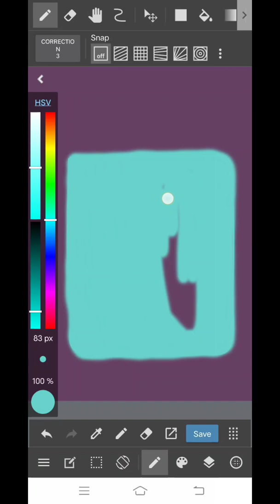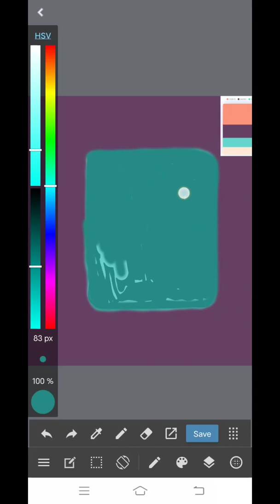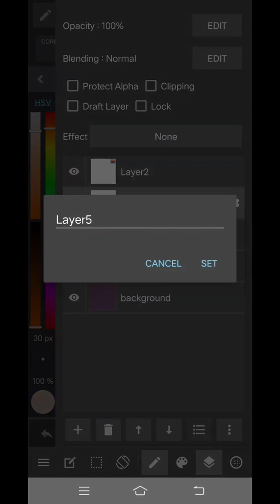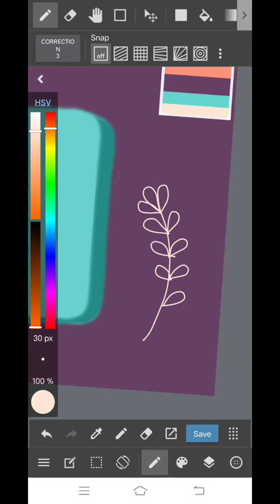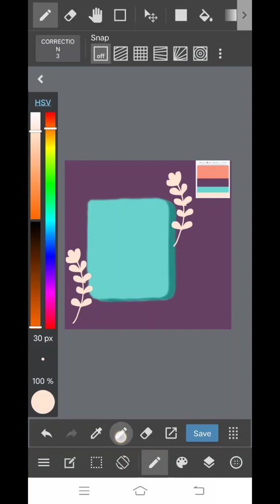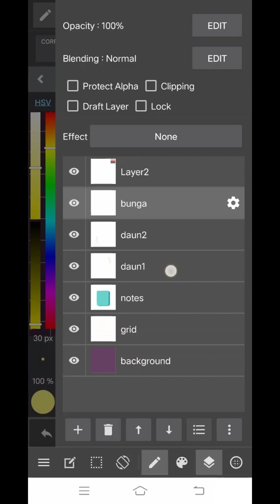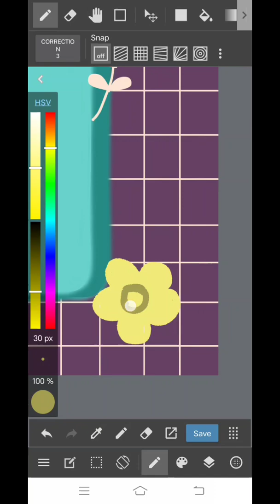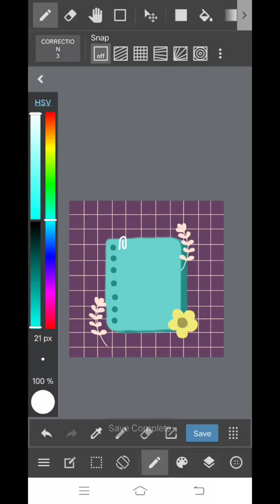TUTORIAL MEMBUAT FEED TEMPLATE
Cara membuat template Instagram yang kece di Medibang Paint gampang banget lho, terlebih lagi, Medibang telah menyediakan banyak aset yang bisa kamu manfaatkan untuk template kamu.

Canva memang saat ini menjelma sebagai aplikasi edit foto yang penggunanya cukup banyak, hal ini karena di aplikasi tersebut banyak fitur-fitur yang memudahkan kamu dalam membuat sebuah desain grafis.

how to make an instagram puzzle feed
how to make an instagram puzzle feed with canva
how to make an instagram puzzle feed in canva
puzzle instagram feed,puzzle instagram
how to create an instagram puzzle feed
how to design an instagram puzzle feed
instagram puzzle feed tutorial
feed aesthetic instagram
instagram tips 2021
instagram tricks 2021
instagram feed tips 2021
instagram design tips
instagram feed design tips instagram puzzle in canva
cara membuat puzzle feed instagram
puzzle feed instagram
puzzle feed instagram canva
puzzle feed instagram powerpoint
puzzle feed instagram photoshop
template puzzle feed instagram
best instagram puzzle feed
instagram template
instagram feed page template
instagram feed template psd
instagram puzzle pics
instagram puzzle elements
instagram grid
best puzzle instagram accounts